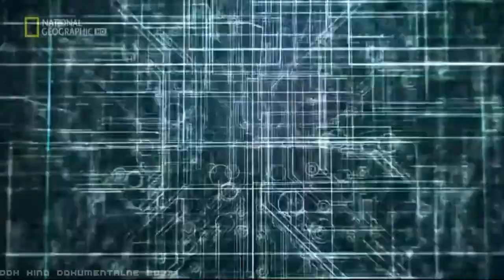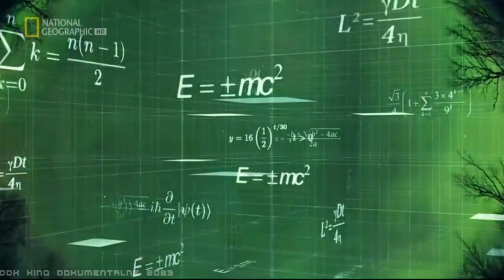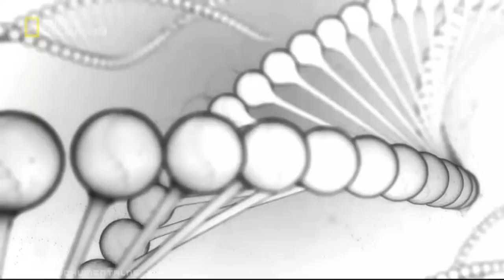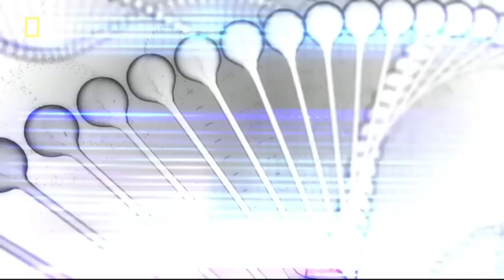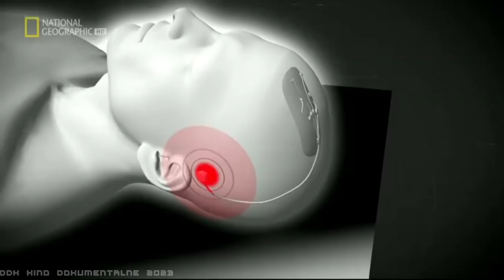"ZA MILION LAT: DALEJ NIŻ KOSMOS" [FULL HD] - FILM DOKUMENTALNY - LEKTOR PL [DDK KINO DOKUMENTALNE]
"ZA MILION LAT: DALEJ NIŻ KOSMOS" [FULL HD] / FILM DOKUMENTALNY / LEKTOR PL / PRODUKCJA/KRAJ/ROK: KANADA / USA 2019 / CZAS TRWANIA FILMU: 47 MIN./
                                                          STRESZCZENIE/OPIS:
 Serial dokumentalno - naukowy który ukazuje, w jaki sposób może wyglądać życie ludzkie w bliższej i dalszej przyszłości, w której światem rządzi sztuczna inteligencja, a postępy w medycynie i biologii sprawiły, że długość życia wydłużyła się o setki lat. Sposób, w jaki człowiek się uczy, komunikuje i pracuje będzie zrewolucjonizowany przez telepatię i wirtualną rzeczywistość. Ciekawość świata pchnie ludzkość w kierunku kosmosu - odkryte zostaną nowe planety, zasoby, a także prawdopodobnie nowe życie. Nowoczesne technologie pomagają wielu ludziom przenosić życie do wirtualnej rzeczywistości. Autorzy zastanawiają się czy kiedyś kreacja zostawi daleko w tyle codzienność. Zapraszam na świetnie zrealizowany serial dokumentalny. Pozdrawiam.